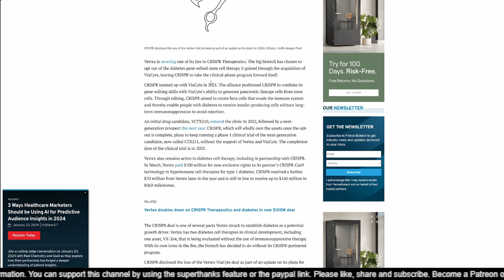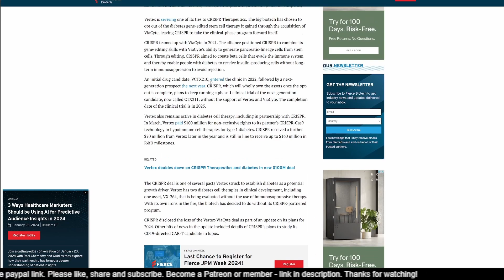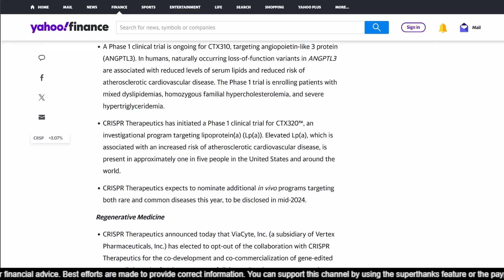Vertex steps back from its partnership with CRISPR Therapeutics VCTX211 T1D stem cell therapy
Greetings, fellow investors! Welcome back to ShareTreck. I'm Raj, and today, I will talk briefly about a split by Viacyte from its relationship with CRSP for VCTX211, The other collaborations of CRSP with Vertex remain intact. Viacyte is a subsidiary of Vertex.

Please let me have your ideas and opinions as well. I have provided time stamps so you can jump to the right section.